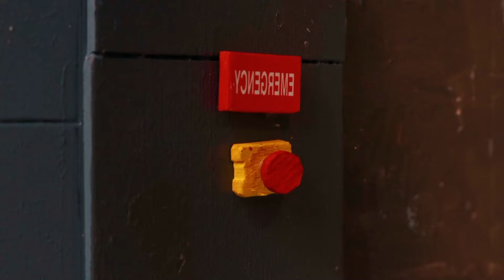BATMAN T-REX vs SUPERMAN TREX DEATH RUN EVOLUTION of DINOSAUR | Strongest Dinosaur Jurassic World 2